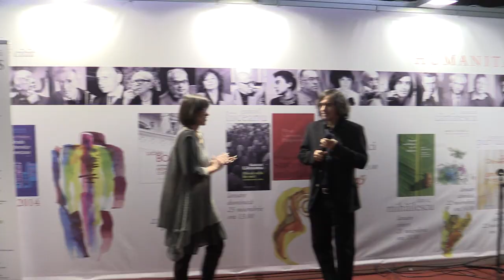f2 Mircea Cartarescu Lansare Fata de la marginea vietii Povestiri alese Humanitas, Gaudeamus